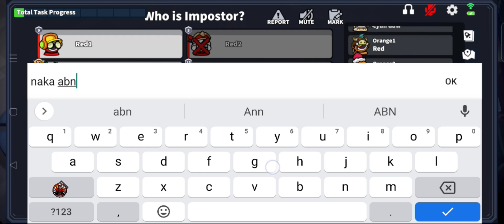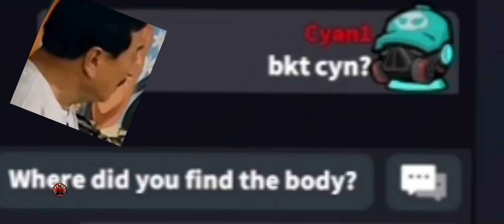BLACK JACK SUPER SUS | DUO RANK MODE | I can't understand what he's saying